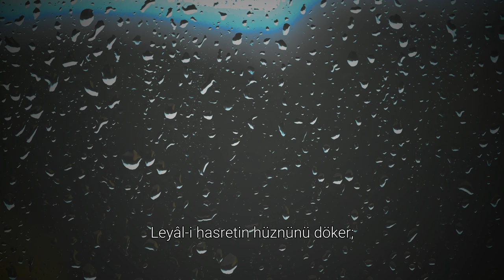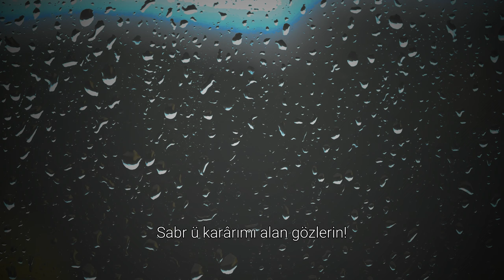Gözlerin - Rıza Tevfik Bölükbaşı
Ruhumda gizli bir emel mi arar
Gözlerime bakıp dalan gözlerin?
Aklıma gelmedik bilmece sorar
Beni hülyalara salan gözlerin!

Nigâhın gönlüme - ey perî - peyker! -
Leyâl-i hasretin hüznünü döker;
Karanlıklar gibi yığılır çöker
İçimde yer edip kalan gözlerin!

Huzûrunda bâzen benliğim erir,
Tavrın hulûsumdan şübhe gösterir.
Bâzen de ne olmaz ümidler verir
Sabr ü karârımı alan gözlerin!

Gamzende zâhir, ey ömrümün vârı! .
Füsûn-ı hüsnünün bütün esrârı.
Neşr eder âleme reng-i bahârı
Koyu menekşeye çalan gözlerin!

Sihirdir, şüphesiz, bütün bu şeyler;
Bakışın zihnimi perişan eyler.
Bana aşk elinden efsane söyler,
Aşka inanmayan yalan gözlerin!